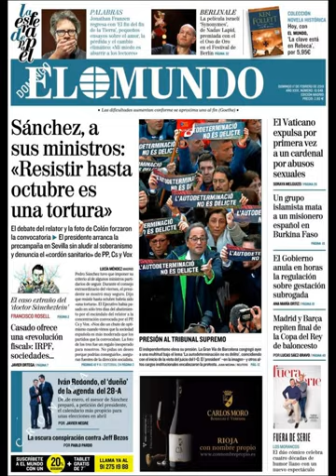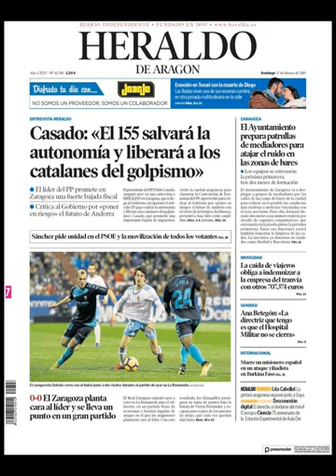Noticias Domingo 17 Febrero 2019 Portadas Titulares Diarios Periódicos España Spain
Principales Titulares de Noticias en Portadas Diarios Periódicos Españoles del Domingo 17 de Febrero de 2019 ¿Que le Parecio este día?